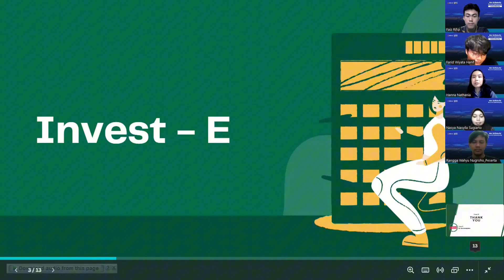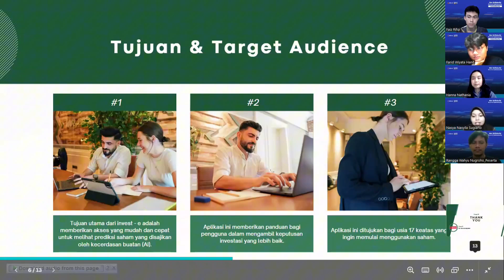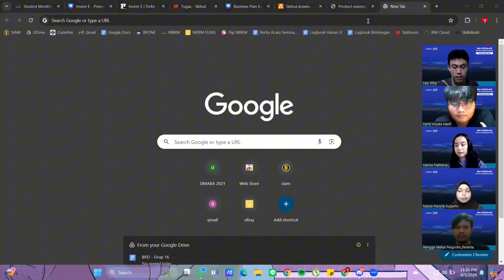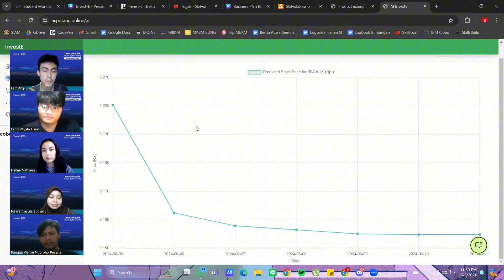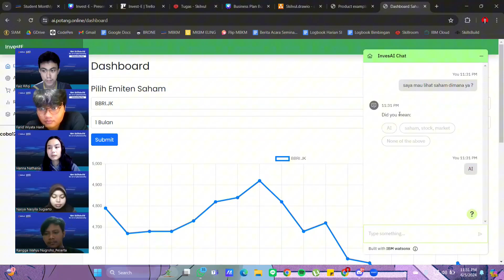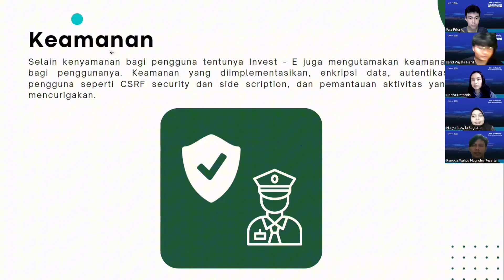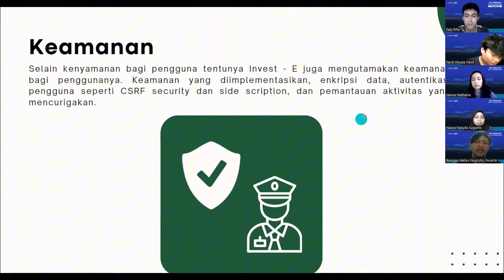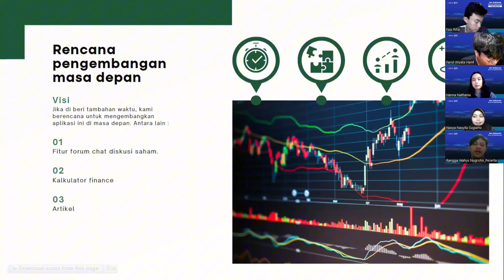Banking - "Invest - E" - Group 16 - IBM KM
Jangan lupa untuk dukung tim favoritmu dengan cara like di masing-masing video pitching tim favorit kamu. Video yang memiliki like terbanyak akan memenangkan gelar Tim Terfavorit atau People’s Choice Award.

Kesempatan kamu memberikan dukungan sampai tanggal 26 Juni 2024 pukul 23.59 WIB. Pemenang akan diumumkan pada saat Demo Day. Ayo ajak teman-teman kamu untuk voting sebanyak-banyaknya dan dapatkan hadiah e-wallet untuk komentar terbaik!